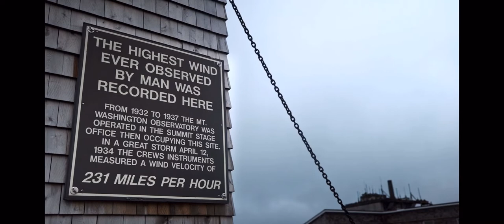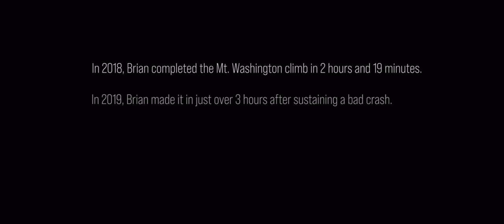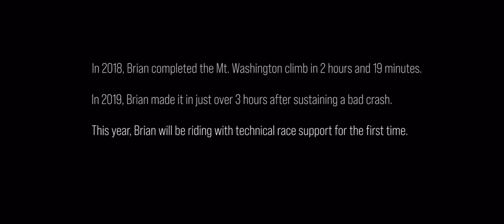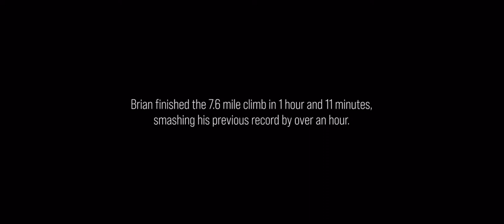Brian Hall racing to the summit of Mt. Washington in the 2022 49th Annual MWARBH.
In the face of Parkinson's, Brian Hall had an amazing day this past August on the rock pile. The 2022 race was the very first year when I was able to reach the summit without stopping!
Accompanied by Jotham Oliver, former event coordinator for the race, and Bill Miller from Giant Bicycles for technical support, this was far from an individual effort on my part. Having family and friends there made the experience even more special to me...